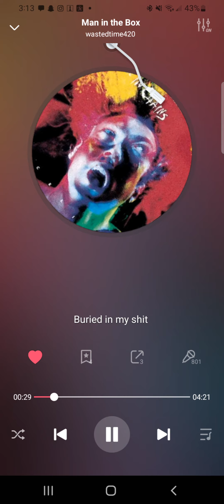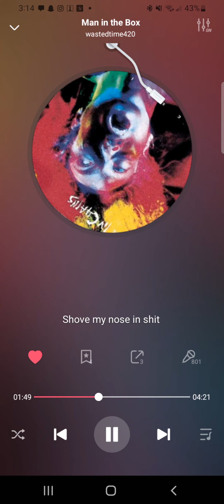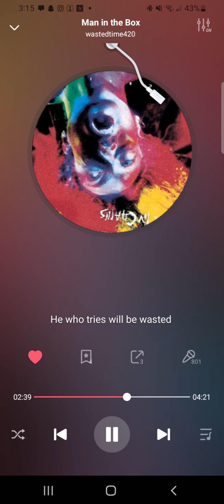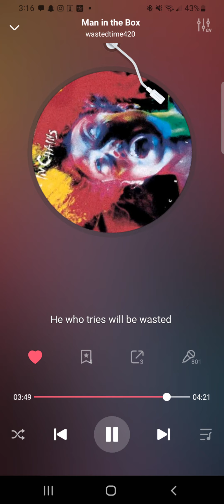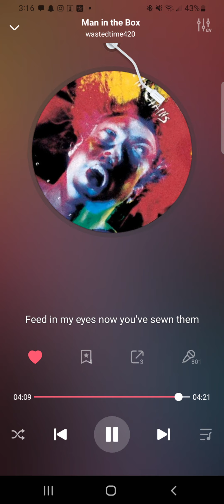ALICE IN CHAINS - MAN IN THE BOX (OFFICIAL) SURROUND SOUND Cover by wasted Time 420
I'm the man in the box
Buried in my shit
Won't you come and save me?
Save me
Feed my eyes
(Can you sew them shut?)
Jesus Christ
(Deny your maker)
He who tries
(Will be wasted)
Oh, feed my eyes
(Now you've sewn them) shut
I'm the dog who gets beat
Shove my nose in shit
Save me
Feed my eyes
Jesus Christ
(Deny your maker)
He who tries
(Will be wasted)
Feed my eyes
Jesus Christ
(Deny your maker)
He who tries
(Will be wasted)